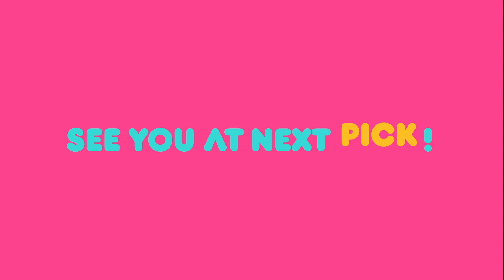(Weekly Pick) Boss in the Mirror / Battle Trip 2 and more | KBS WORLD TV